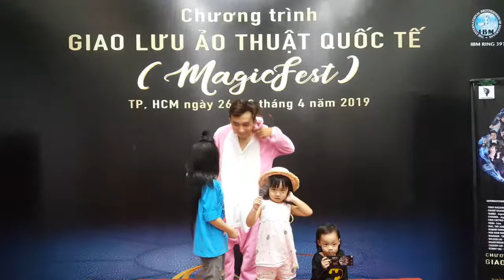Sushi Đăng Khôi & Shiro Khôi Nguyên tham dự giao lưu ảo thuật quốc tế - NVHTN - 20190428